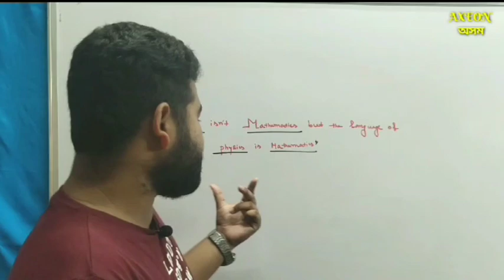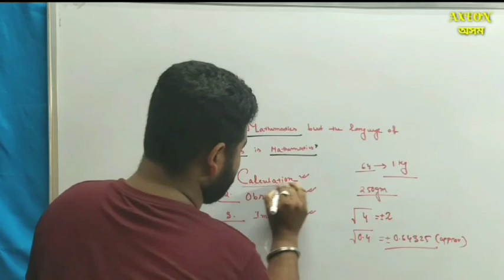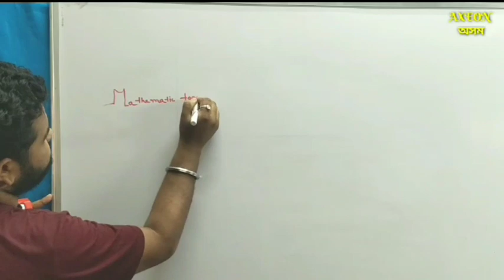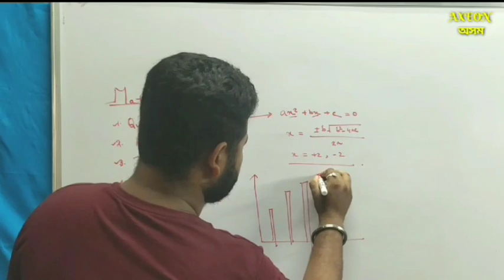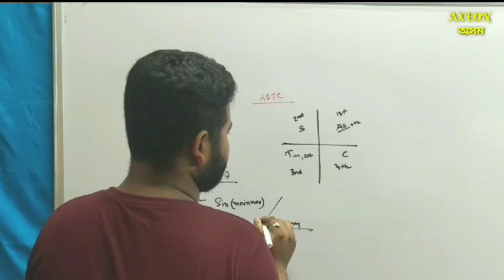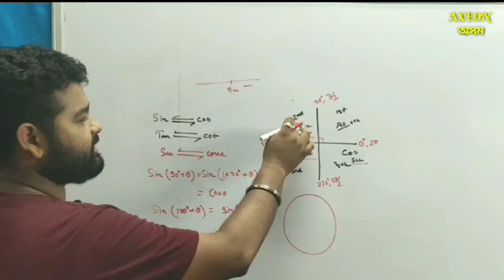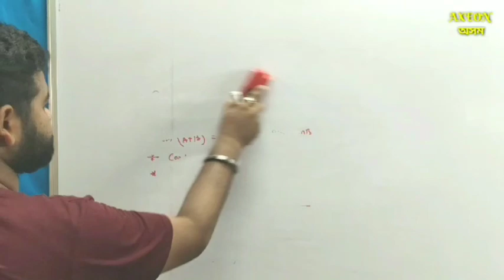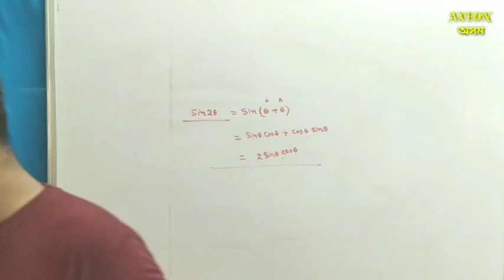Mathematical tools part-1 in Assamese || মৃন্ময় ছাৰ || Basic mathematics for PHYSICS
Mathematics is the TOOL of Physics. A good knowledge and applications of fundamentals of mathematics (which are used in physics) helps in understanding the physical phenomena and their applications. The topics introduced in this chapter enable us to understand topics of first year physics.